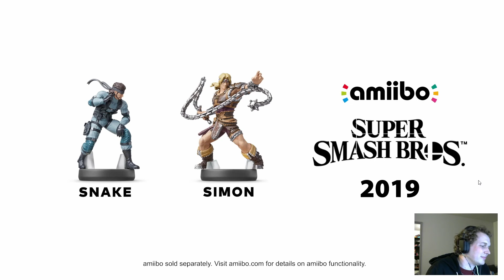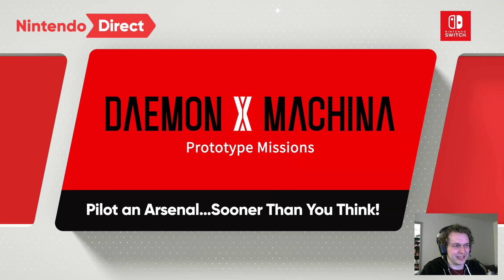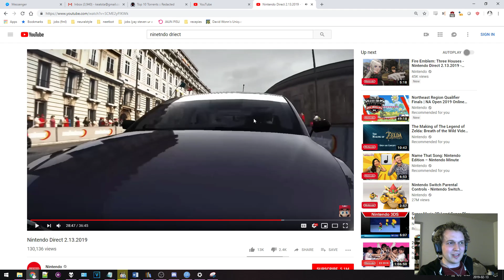Let's watch Nintendo Direct 2.13.2019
omfg

i wish i didn't have a job